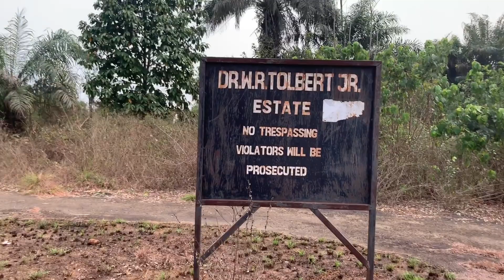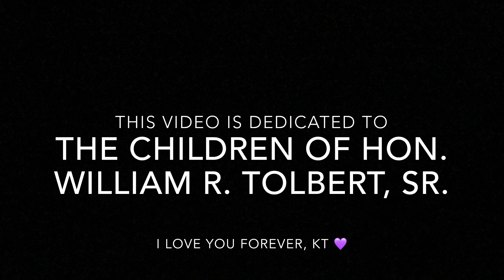Reminiscing On Royal Roads: Bensonville, Bentol City, Liberia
This vlog shows the Lion House and the Dream House built by President William R. Tolbert, Jr. located in Bensonville, Bentol City Liberia.

I dedicate this video to the children of Hon. William R. Tolbert, Sr. A generation that is no more.

I love you forever, KT 💜

Song: Gone Forever x Chidinma